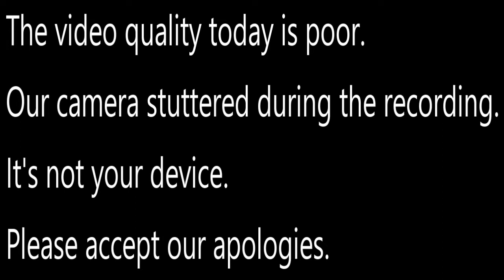Romans 4 - "It Was Counted To Him"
What exactly does that mean...in English?

"it was counted to him"
λογίζομαι (λόγος): —prop. of numerical calculation, count, reckon; calculate
    set down to one's account
    without reference to numbers, take into account, calculate, consider
    also, count or reckon upon doing, calculate or expect that...
    count upon
    conclude by reasoning, infer that...